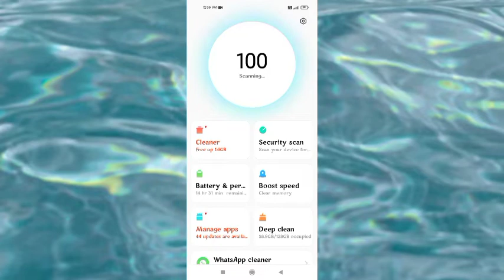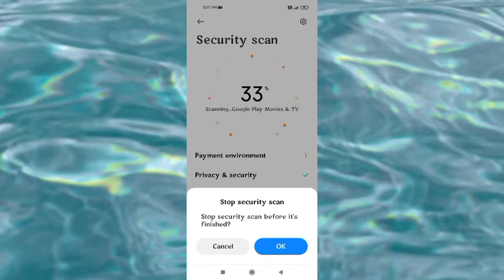Poco M4 5G phone Hanging Problem Solve 💯